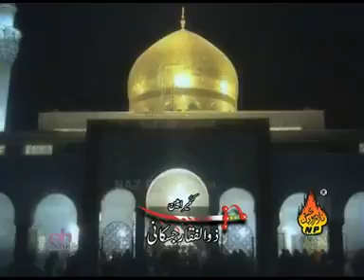MASHKOOR HUSSAIN KOSAR, MAQTAL DAY WITCH SHABIR KOOON. 2005.